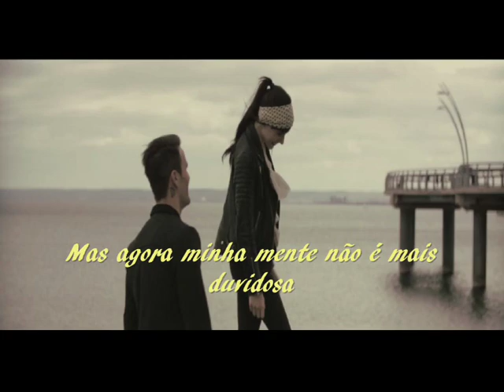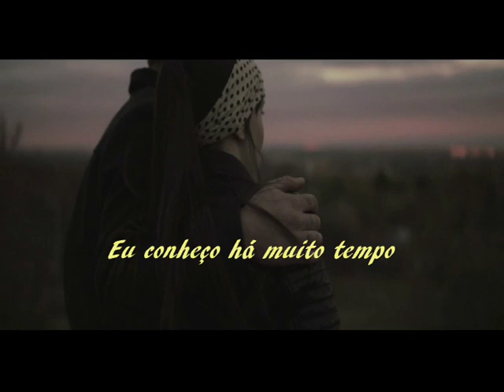My Heart Belongs To Only You --- Bobby Vinton --- trad.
Composição: Dorothy Daniels / Frank Daniels